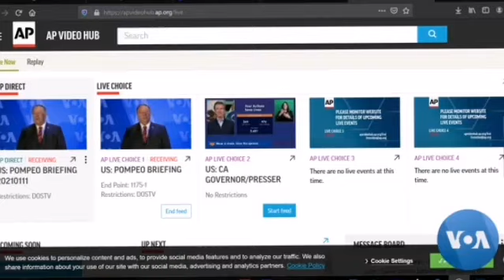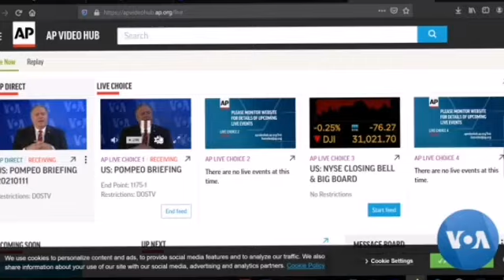Bbc hausa Labaran duniya na yau 2023